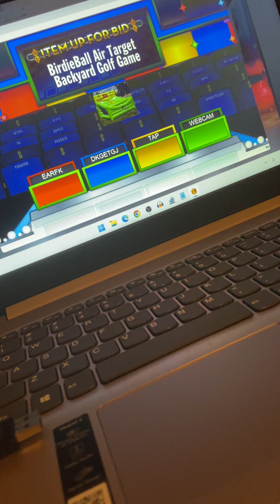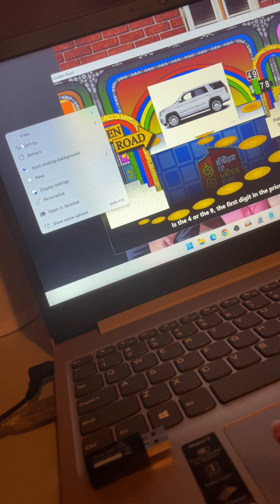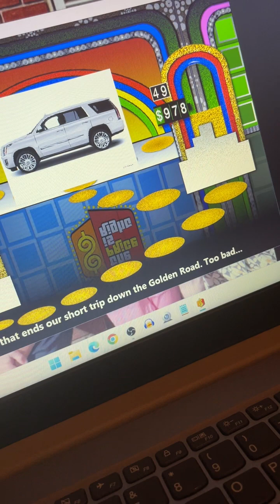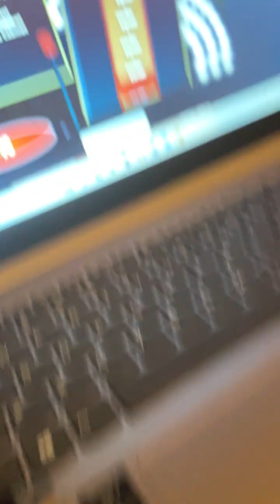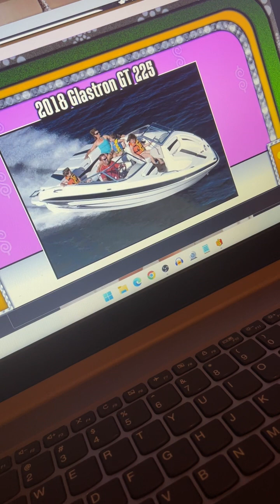December 30, 2022